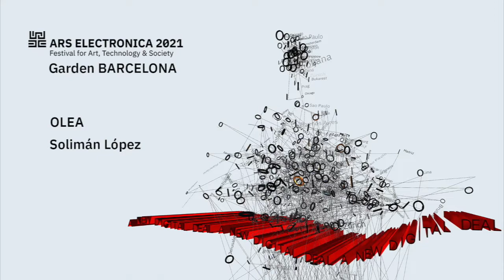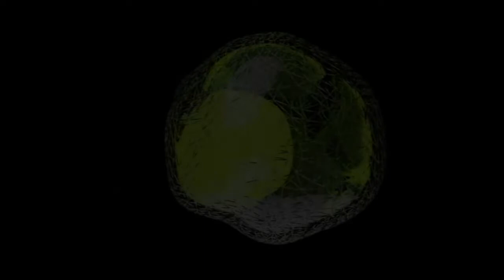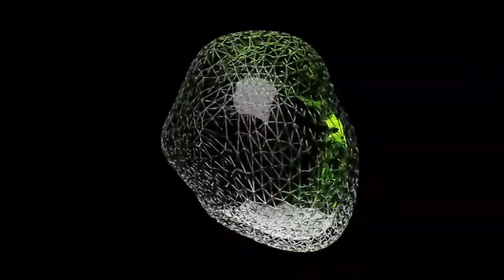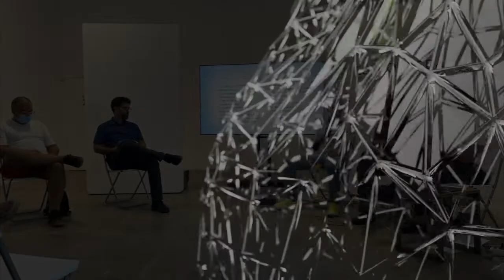OLEA by Solimán López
Ars Electronica Garden Barcelona 2021
Espronceda Institute for Art and Culture